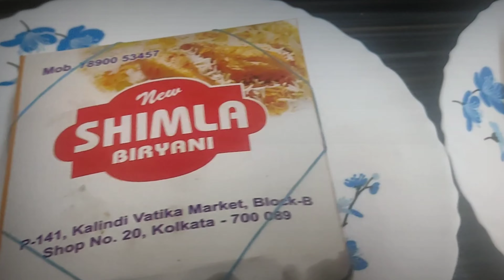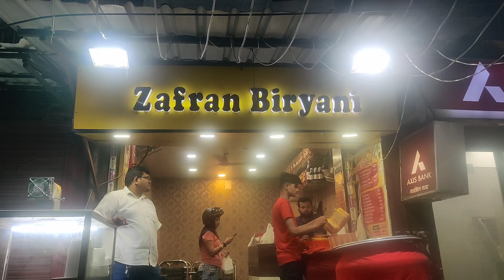হতাশায় বিরিয়ানি খেতে Shimla চলে গেলাম ♥️♥️ || Arsree Vlogs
If you like the video share more so that this video can lot of other people 🙏

🌍 Location

♦️New Shimla Biriyani
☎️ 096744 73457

🐔🍗 Biriyani